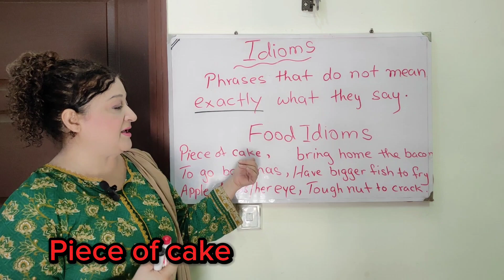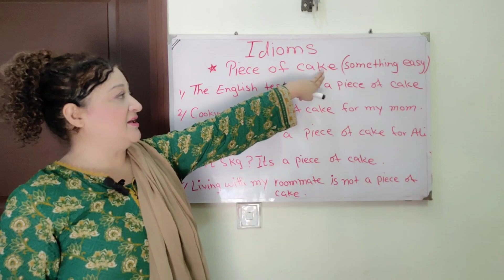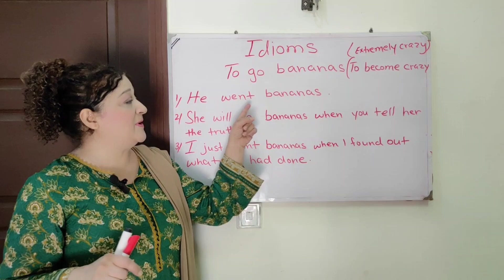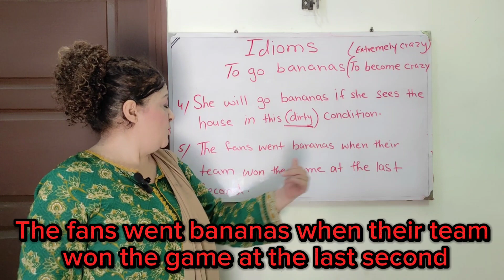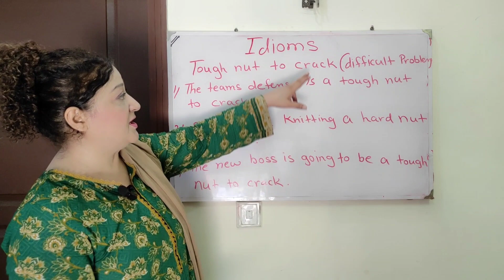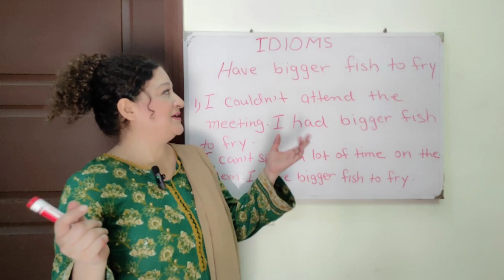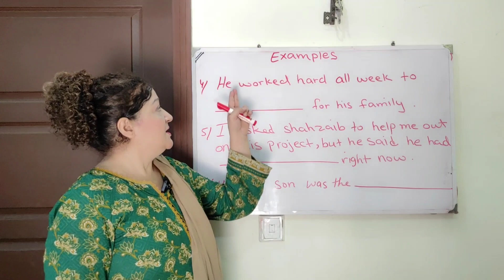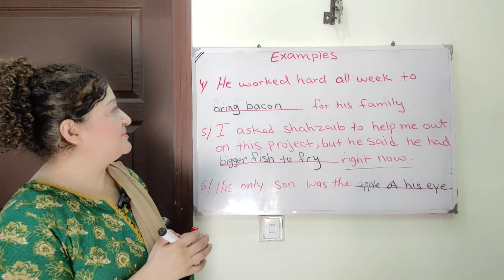How to use English Idioms| Food Idioms 🍎🌭🍔| Basic English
Hi, this English class will teach you all the basics of English.
If you don't know where to start from, you definitely can learn a lot from this video